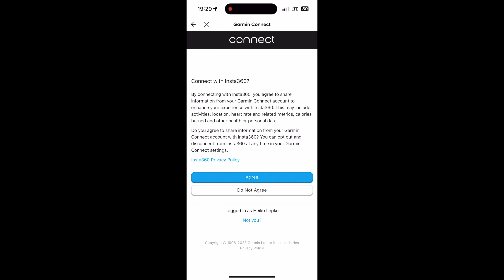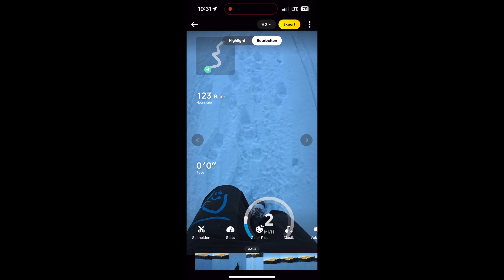🌐 INSTA360 Ace Pro GPS Remote & so integrierst Du Garmin & Apple in Dein Video 🚴‍♂️📸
Videobeschreibung:
🌐 INSTA360 GPS-Daten & Mehr: So integrierst Du mit der neuen Leica-Insta360 Ace Pro Garmin und Apple Daten in Aufnahmen! 🚴‍♂️📸
In diesem Video zeige ich dir, wie du mit deiner INSTA360-Kamera GPS-Daten und weitere Informationen, dank Inst360, Garmin und Apple, in deine Aufnahmen einbinden kannst. Entdecke die Möglichkeiten und erfahre die Vor- und Nachteile dieses cleveren Features!

🚀 Warum brauchst du das?
Standardmäßig fehlt den Insta-Actioncams ein GPS-Modul. Doch mit der neuen INSTA360 Preview-Remote und bereits aufgezeichneten Aktivitäten von Garmin oder Apple kannst du jetzt umfangreiche Datenfelder wie Herzfrequenz, Geschwindigkeit, Höhe, Strecke, Neigung uvm. in deinen Videos anzeigen lassen.

🌍 Garmin und Apple Integration:
Als leidenschaftlicher Radsportler nutze ich Garmin-Geräte, Du ggfs. Apple-Watch-Aufzeichnungen? Die Garmin-Daten landen in Garmin Connect, von wo aus sie nun auch für INSTA360 nutzbar sind. Das Einbinden der Datenfelder über Apple und Garmin erfolgt aktuell nur über die Insta360 APP, aber wer weiß, vielleicht bald auch in der Studio-Software für Mac und Windows?

ALTERNATIV:
📲 Neue Preview-Remote für ACE und ACE PRO:
Die neuesten ACE und ACE PRO Kameras haben jetzt eine innovative Preview-Remote. Diese liefert Echtzeit-GPS-Daten über BEIDOU, Galileo und Glonass-Systeme, zeigt ein Display mit dem aktuellen Videobild und ermöglicht die Fernbedienung der wichtigsten Kamerafunktionen. Ob am Handgelenk oder am Lenker – die Fernbedienung bietet vielseitige Befestigungsmöglichkeiten.

🎥 Praktische Anwendung:
Mit der Preview-Remote kannst du Kameraeinstellungen fernsteuern und sogar eine ausgeschaltete Kamera aufwecken, um die Aufnahme zu starten. Die Echtzeit-Bildvorschau ermöglicht präzise Einstellungen bis zu 8 Metern Entfernung, während die Fernbedienfunktionen bis zu 20 Meter reichen.

📊 Genauere GPS-Daten kombinieren:
Erste Tests zeigen, dass die GPS-Daten der Fernbedienung genauer sein könnten. Die Kombination von Preview-Remote-Daten und Garmin-Herzfrequenzdaten könnte eine optimale Lösung bieten, die ich demnächst ausprobieren werde.

🔄 360°-Perspektive optimieren:
Als überzeugter 360° Actioncam-Nutzer schätze ich die Flexibilität, aus einem 360°-Bild den gewünschten Ausschnitt zu wählen. Mit der Preview-Remote kannst du in Echtzeit prüfen, ob der Bildausschnitt passt und die Kamera entsprechend ausrichten.

🔍 Kompatibilität und Ausblick:
Das Add-On ist derzeit für die neuen ACE-Modelle verfügbar. Die Kompatibilität mit X3 oder ONE-Modellen ist noch ungewiss. Bleib gespannt auf weitere Infos!

👍 Hat dir das Video gefallen? Vielen Dank und bis bald. Merci und Ciao! 🚀👋

Mit an Board habe ich heute die neue Insta360 ACE PRO, die Insta360 Preview GPS Remote und die Insta360 X3 360-Grad-Actioncam.
NEU:
Die @Insta360 ACE PRO:

NEU:
Die Insta360 GPS-Vorschau-Fernsteuerung

360-Grad Action-Cam
Die @Insta360 X3:
*Partnerlink

INSTA360 GPS-Daten
Leica Garmin Apple Integration
INSTA360 Preview-Remote
Aktivitätsdaten in Videos anzeigen
Garmin Connect für INSTA360
ACE und ACE PRO Kameras
Fernbedienung für Echtzeit-GPS-Daten
Befestigungsmöglichkeiten für Preview-Remote
Kombination von GPS-Daten und Herzfrequenz
360° Actioncam-Nutzer Tipps
Bildausschnitt optimieren in Echtzeit
Kompatibilität mit X3 und ONE-Modellen
INSTA360 Video Tipps